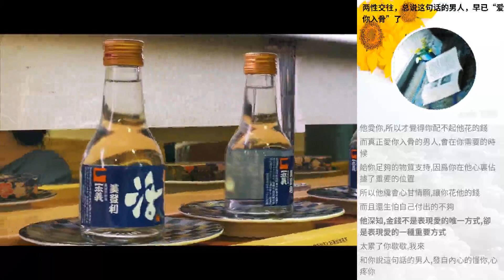兩性交往，總說這句話的男人，早已“愛你入骨”了